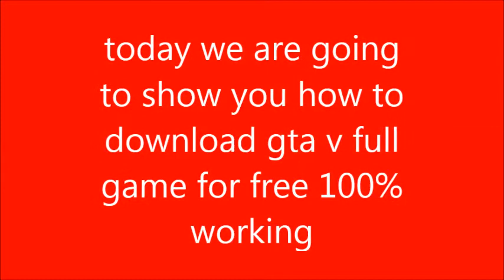GTA V FULL GAME DOWNLOAD 100% FREE............................................................